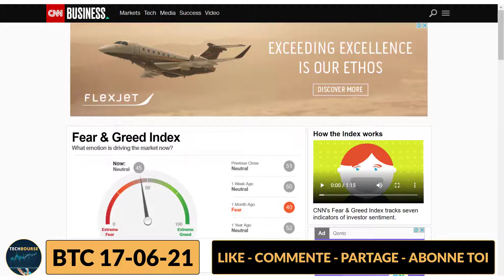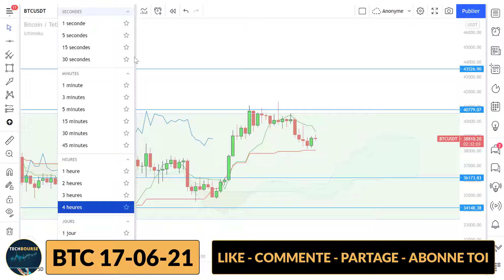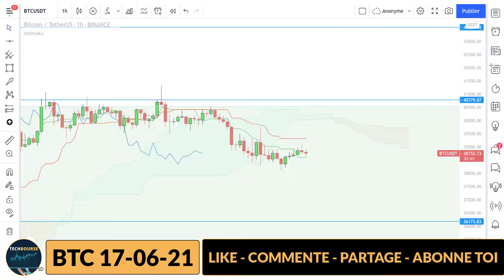BITCOIN - 17.06.2021 - ANALYSE TECHNIQUE ET ICHIMOKU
Analyse du Bitcoin du 17-06-21
BTC: Les prix ont été rejeté sous les 40700. Il y a de fortes probabilités que les prix retracent vers les 36000$ voir les 32000$ (Bas de Range 4H-Daily)

📍Avis de non-responsabilité :
Le trading financier offre des récompenses potentielles importantes, mais aussi des risques potentiels importants. Vous devez être conscient des risques et être prêt à les accepter afin de négocier sur les marchés financiers. Cette chaîne YouTube est destinée à des fins éducatives uniquement. Aucune déclaration n'est faite selon laquelle un compte quelconque réalisera ou est susceptible de réaliser des profits ou des pertes similaires à ceux discutés sur cette chaîne. Les performances passées d'un système ou d'une méthode de trading ne sont pas nécessairement indicatives des résultats futurs.